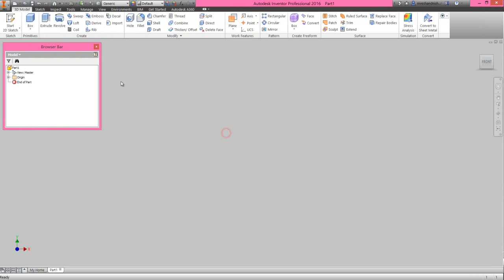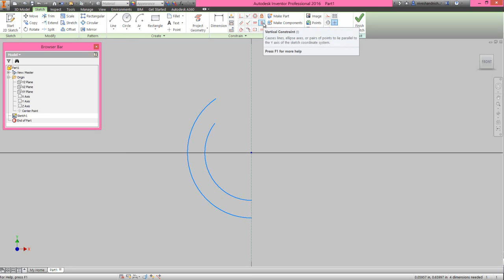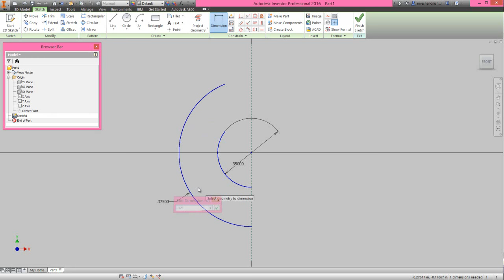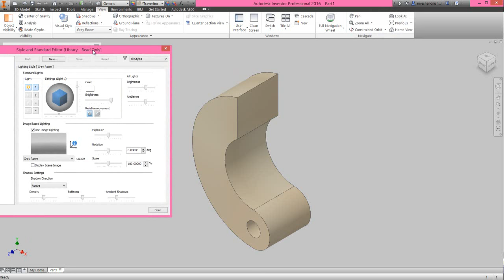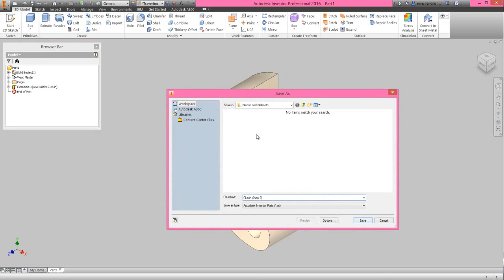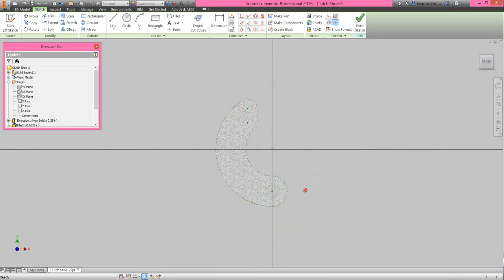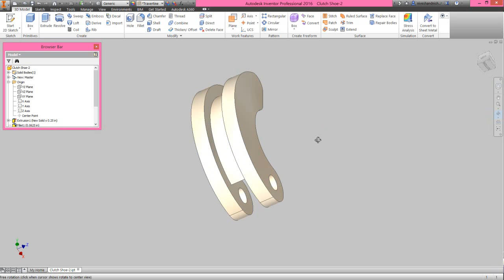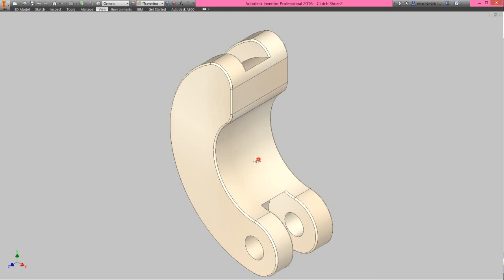Clutch Shoe 2 (Video Tutorial) Autodesk Inventor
The Design of ‘Clutch Shoe 2’ has been taken from Assembly file of 'Rear Exhaust-2 Shoe' of ‘Sample files’ of Autodesk Inventor, it is a fragment of ‘Engine MKII’ Assembly.